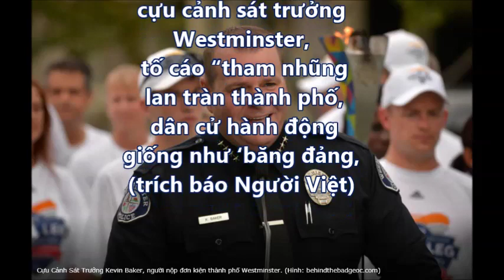Thị trưởng TP Westminster Trí Tạ thỉnh ý đàn anh quân sư Trần Nhật Phong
Video by Providence nguyen